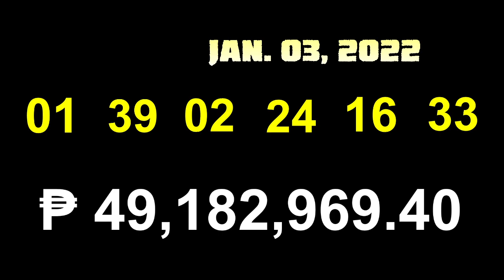9PM LOTTO RESULT TODAY JANUARY 03, 2022 | 2D | 3D | 4D | 6/45 | 6/55| LOTTO DRAW RESULT TODAY